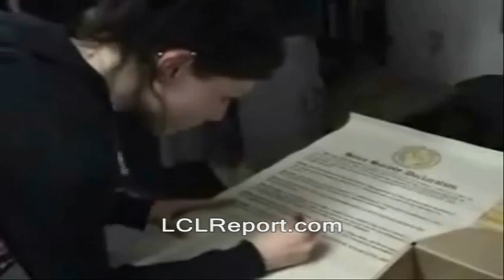ANTIFA vs. Anti-ANTIFA debate in New Hampshire as contrast to Boston free speech fail?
This upload has not been released into the public domain.

charlottesville, north carolina south carolina nazis white supremacists separatists free speech protests
unrest civil rights. Totalitarianism.  abuses human rights granite state new england northeast standing rock pipeline adversary confrontations confronts questions debate gary johnson justin amash amaash socialism fascism antifa social justice warriors sjw , libertarians, freedom of speech,
police,  cops, free state project, rand paul,  ron paul, libertarians, new hampshire, nh, snowflakes triggered special sensitive politically correct.